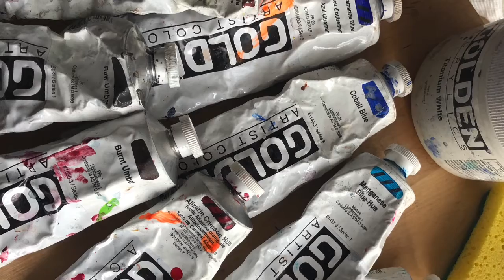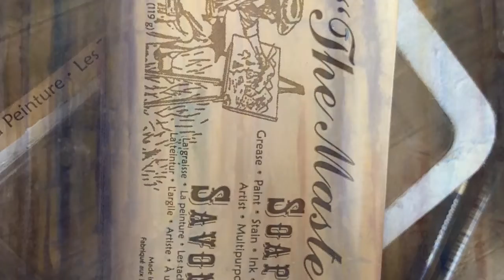Digital Creating at Station Gallery - Oct 28, 7-9 pm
Create Live from Station Gallery Youtube